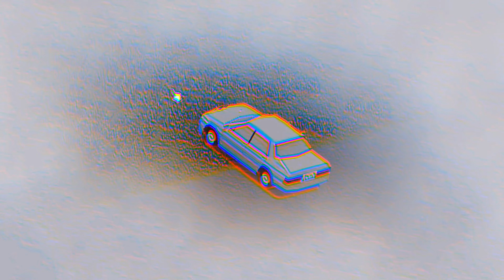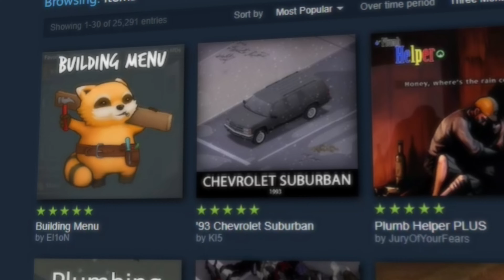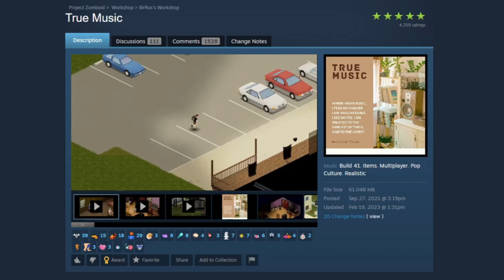Project Zomboid Redefines Survival Games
Today I take a look at the popular survival game, Project Zomboid. I analyze part of what makes the game so great, and review some of the experiences I've had with it. The game is notoriously brutal, but there is a lot of fun to be had with it. I definitely think its something worth checking out.

sorry for stealing your thumbnail hbomberguy, don't make a video about me plz.

Help feed me! *-*